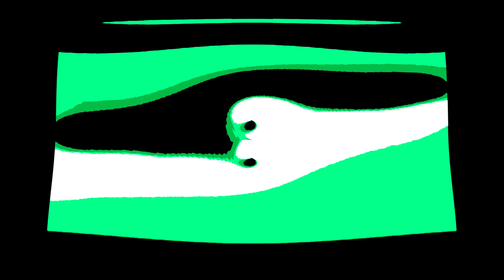Deformed Logo Squared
This is so super slow!